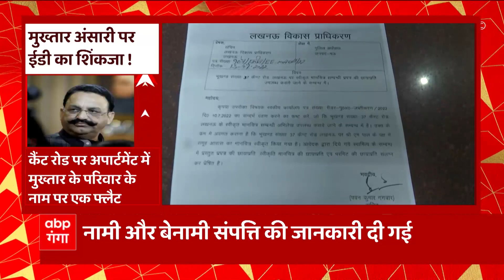Mukhtar Ansari पर कसेगा ED का शिकंजा, LDA ने दी कई महत्वपूर्ण जानकारी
Mukhtar Ansari पर कसेगा ED का शिकंजा, LDA ने नामी और बेनामी संपत्ति की दी  महत्वपूर्ण जानकारी बता दें कैंट रोड पर स्थित अपार्टमेंट में मुख्तार के बेटे के नाम पर फ्लैट की जानकारी मिली है।